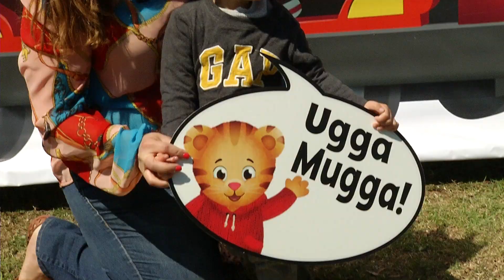Be My Neighbor Day - Winter Park - 2015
Thank you to everyone who came out to the very first Be My Neighbor Day in Winter Park!